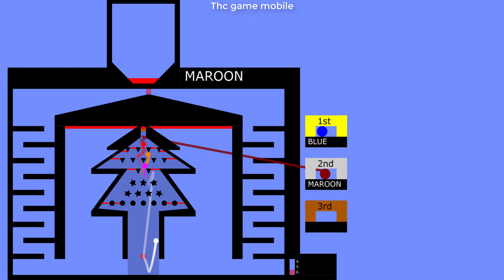26 Marble Race Christmas Race in Algodoo - Thc Game Mobile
26 Marble Race Christmas Race in Algodoo - Thc Game Mobile